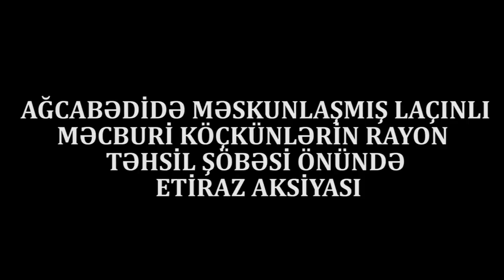AĞCABƏDİDƏ AKSYA:“İlham Əliyev səsimi eşit, oğlum 3 min manata görə özünü öldürdü”